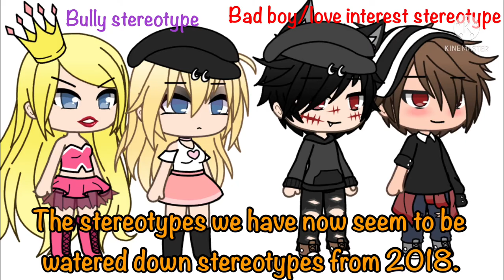My problem with modern stereotypes in the Gacha community // Rant-ish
My grammar in this video was  sh^t